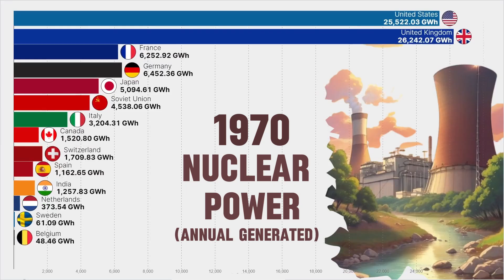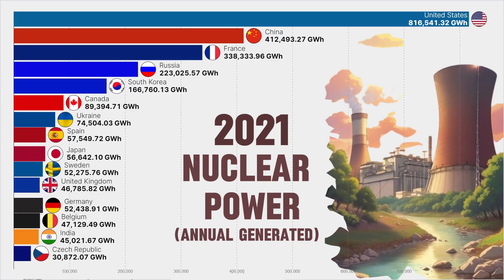Top Countries in Nuclear Power Generation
Leading Countries in Nuclear Power Usage to produce Electricity to powerup homes by country

TACACHO - Come Back Home (ft. Pipa Moran)
Genre — Género: Deep House